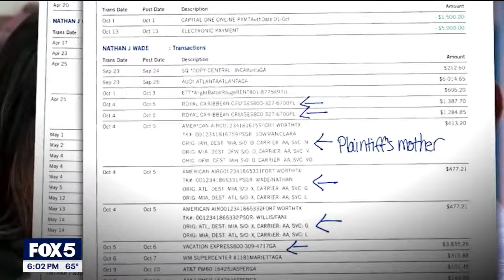I-Team: Fulton County DA Fani Willis answers questions about relationship, money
ATANTA - Fulton County District Attorney Fani Willis took the stand shortly after 3 p.m. in Fulton County.

As Wade's testimony was concluding, Willis suddenly appeared in the courtroom and told the court that she was ready to go.